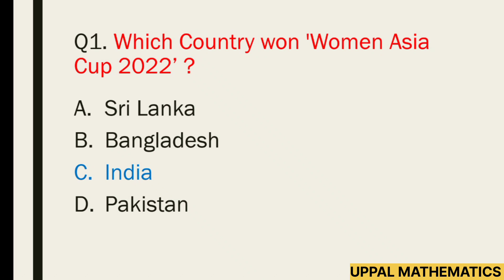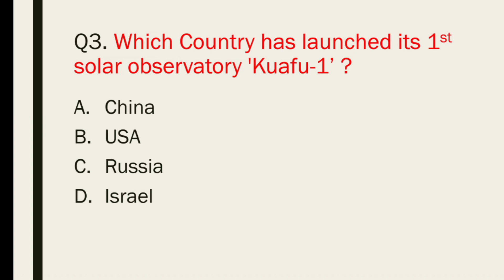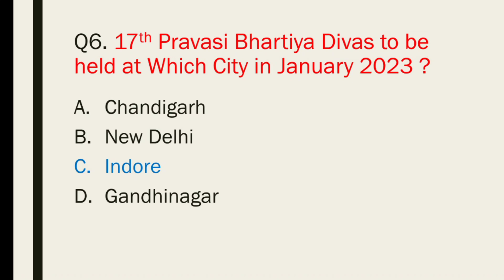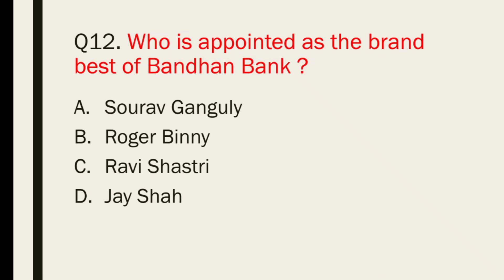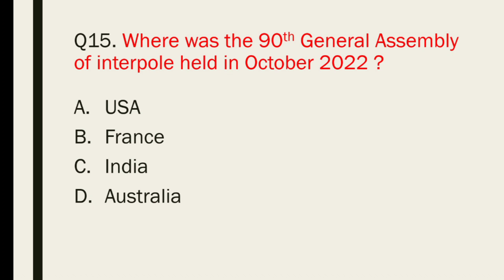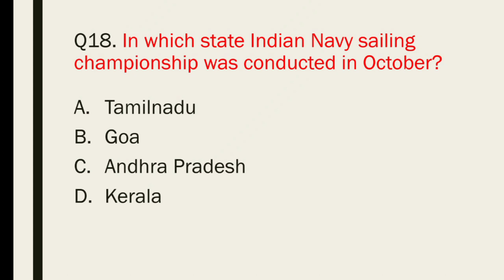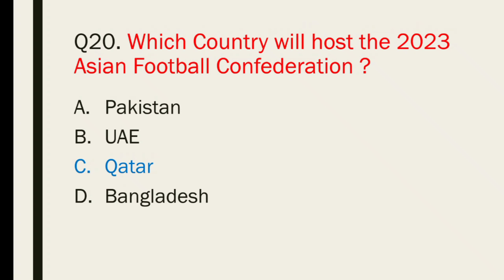17 & 18 October 2022 | Daily Current Affairs MCQs| Daily news | What are latest current affairs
17 & 18 October | Daily Current Affairs  | Important Questions | Current Affairs Today |
 | Current Affairs Today | World Affairs Current Affairs MCQs |